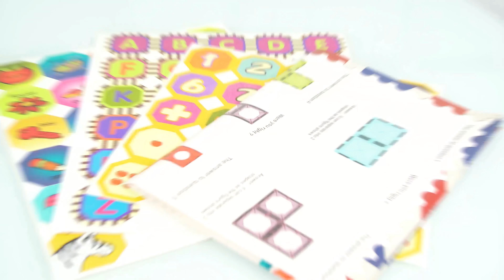Magnetic building block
🚂【Magnetic Marble Run 174 Pcs+1 Magnetic Car Train Toys】 It contains 60 pipes, 50 magnetic tiles, 72 windows and 10 plastic marbles and 1 magnetic car. It is compatible with other magnetic tile brands. Getting this toy is equivalent to spending cash on two other toys, because it can be utilized to play two different games.